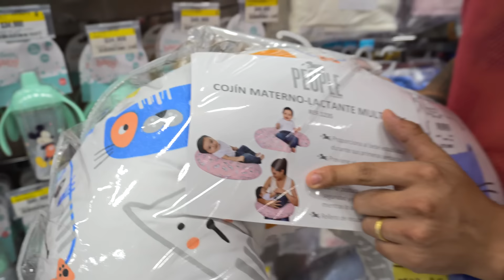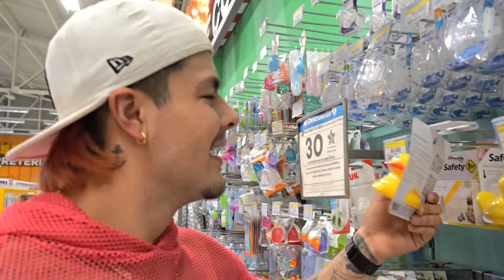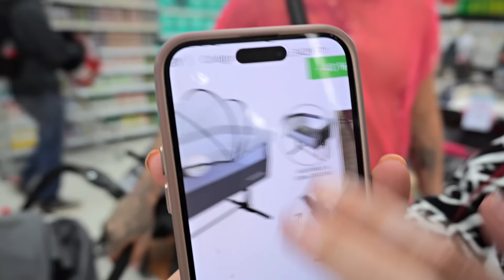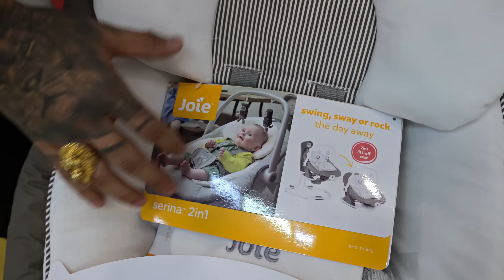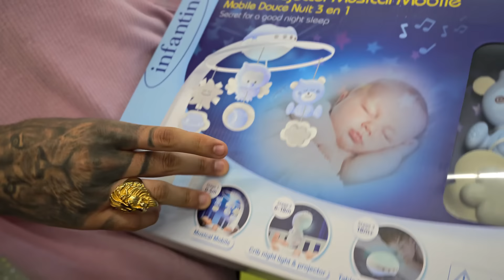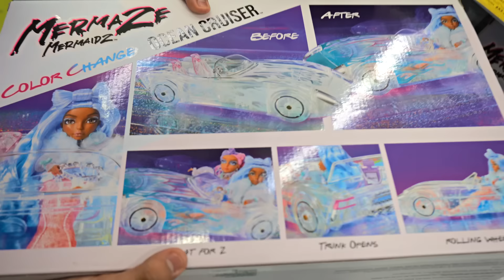LES DECIMOS EL NOMBRE DE NUESTRA BEBÉ Y LE COMPRAMOS SUS COSAS😱😍// Carlos & Adri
Aqui les decimos el nombre que elegimos para nuestra bebe y ademas compramos muchas cosas para recibir a la baby😍❤️